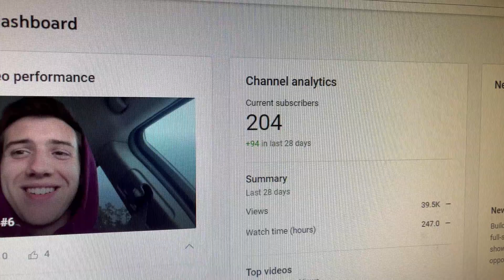200 SUBSCRIBERS!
Marathon video will be posted tomorrow. I want some more time to work on it. Thanks for all of the support. I do this for you guys (and I guess the possibility of making some bread (but I only want the bread, so I can give back to you guys (free lambos for everyone))). LETS GET IT

STAY ON UR GRIND!